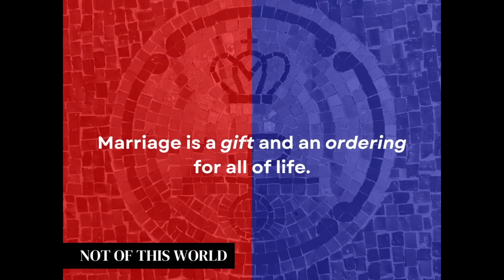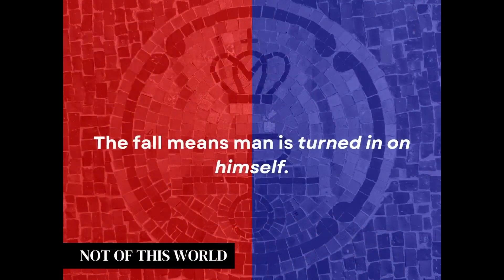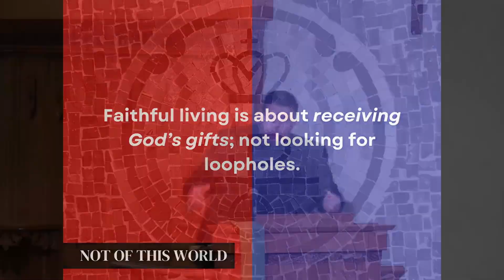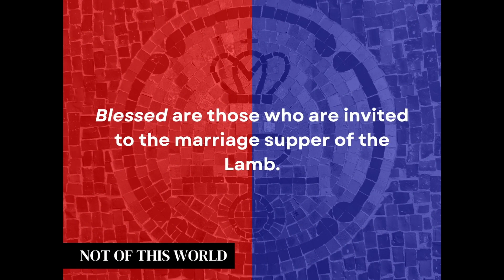October 13, 2024 Sermon - "What the Bible Says About Sexuality"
Pastor Thomas Gustafson